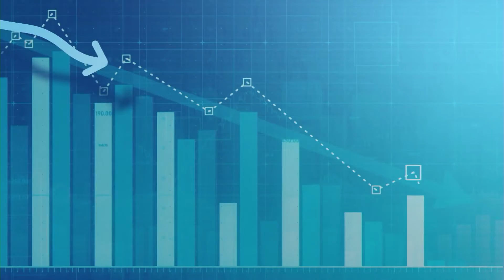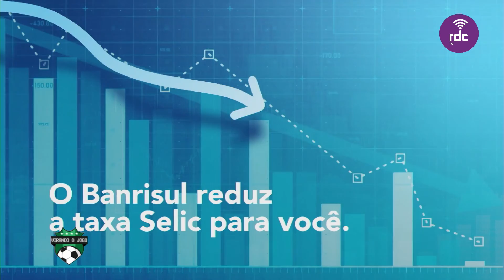Virando O Jogo | 26/11/2019 (completo)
Apresentação: Diogo Rossi